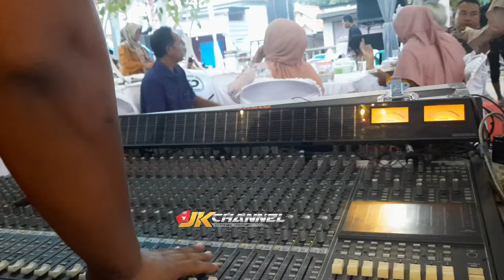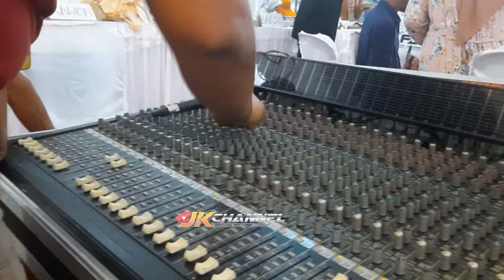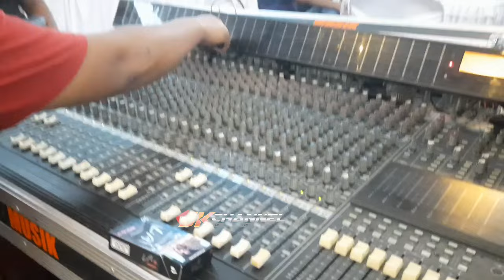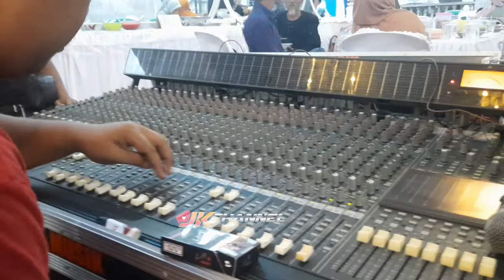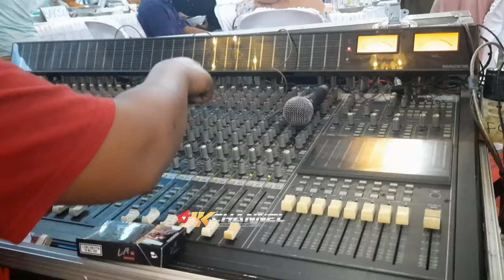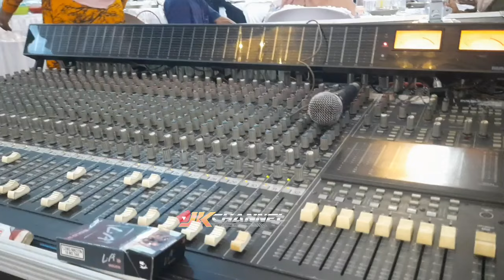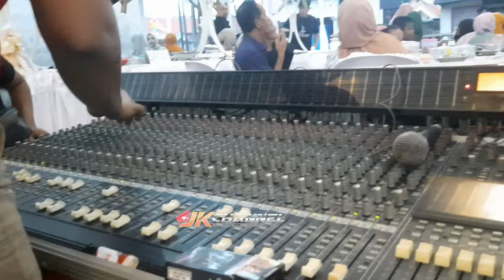CEK LINE 8RB WOOTT DHEHAN LIVE KESAMBEN DRIYOREJO